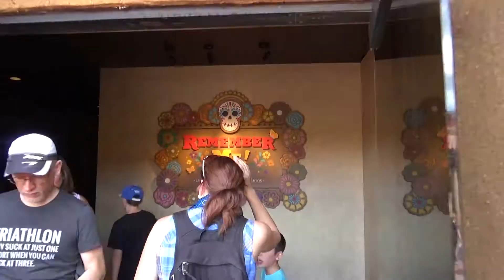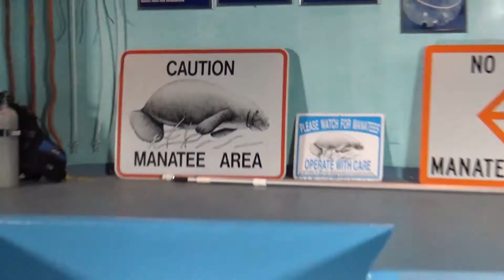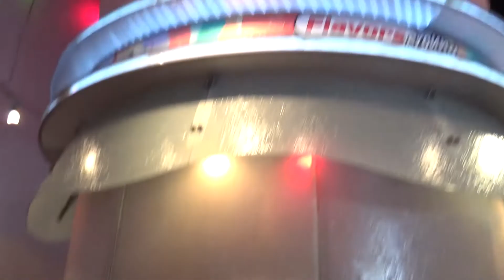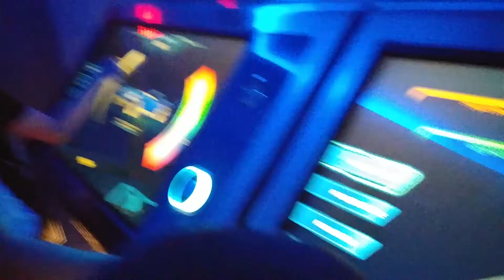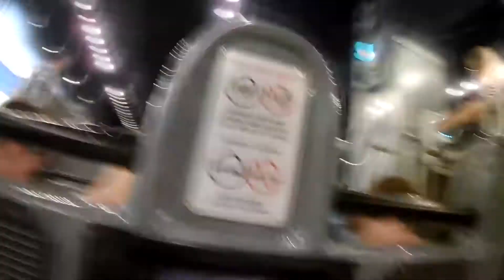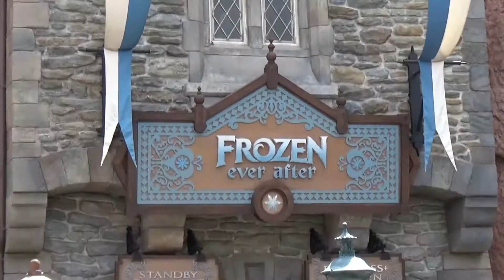VLOG: Vacances à Disney | Partie 2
Dernière partie condensée de notre voyage à Walt Disney World en Floride (août 2019).